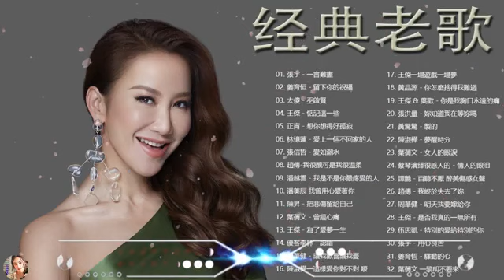經典歌曲 | 70、80、90年代经典老歌尽在 经典老歌500首 【張宇, 蘇芮, 巫啟賢, 王傑, 邰正宵, 林憶蓮, 張信哲, 趙傳, 潘越雲, 潘美辰, 陳昇, 葉蒨文, 優客李林, 周華健】